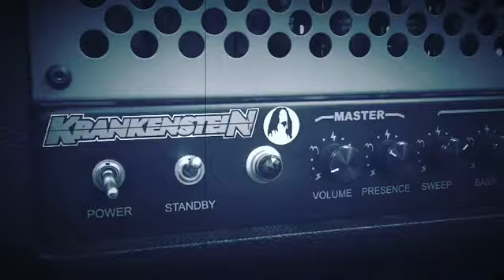Black Eden - Dystopia (Album Trailer 2019)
BLACK EDEN - DARK METAL - GERMANY
Follow the DARK CULT.